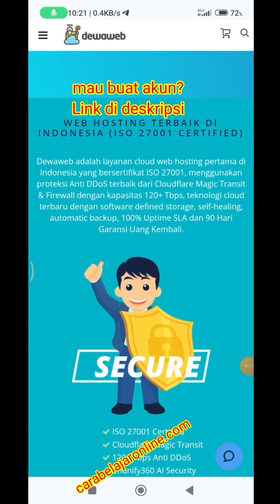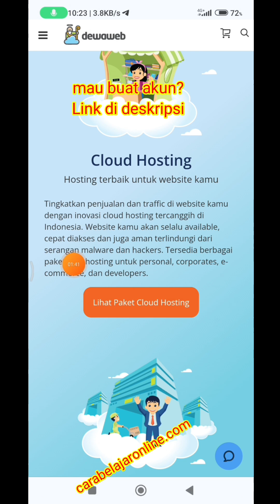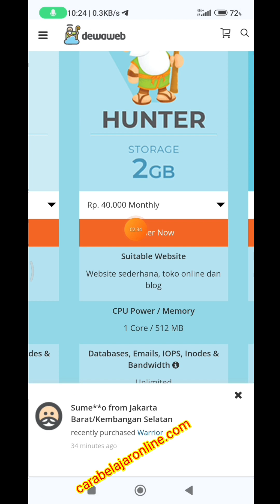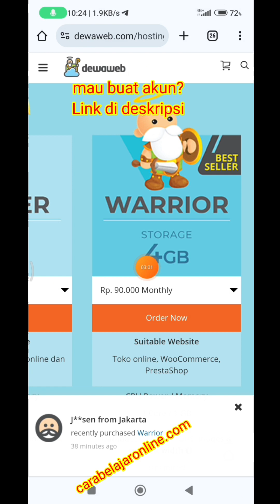Paket Cloud Web Hosting Di Dewaweb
Dewaweb
Link masuk langsung ke Dewaweb

cara beli hosting di dewaweb,

cara beli domain di dewaweb,

hosting terbaik indonesia, hosting terbaik, hosting terbaik 2023, hosting terbaik untuk wordpress, hosting terbaik 2023, hosting murah terbaik, rekomendasi hosting terbaik, hosting gratis terbaik, hosting termurah dan terbaik,

domain murah, domain murah 10 ribu, domain dan hosting murah terbaik, domain murah 2023, tempat beli domain murah, domain paling murah, cara beli domain murah, domain my id murah,